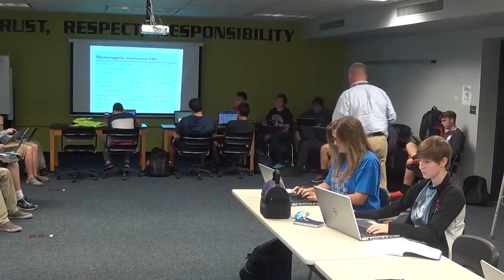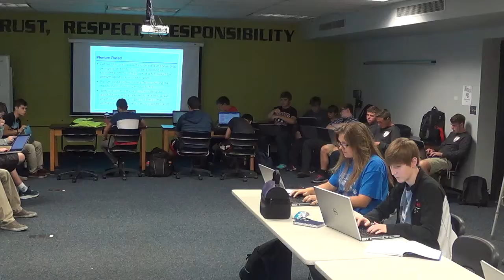2015 NetFundamentals Lesson 3 Part 2